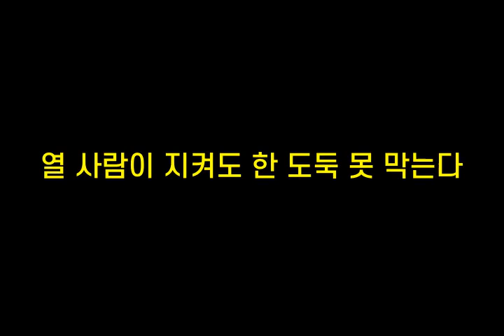기억력향상, 치매예방 초성퀴즈, 속담퀴즈 #359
1. ㄸㅇㅂㅇㅂㄹㅇ지
 2. ㅁㄴㄷㄲㅇㅂㄷㅉㅎ다
 3. ㅇㅅㄹㅇㅈㅋㄷㅎㄷㄷㅁㅁ는ㄷ
 4. 새ㅂㅇㅍ
 5. ㄱㅇㅇㅂㄱㅂㅊㄱ게ㅈㅋㄹㄱㅎㄷ